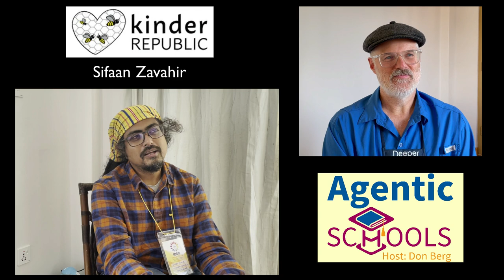Naming the school Kinder Republic - Excrpt frm Sifaan Zavahir of Kinder Republic-Agntc Schls S1E12P1